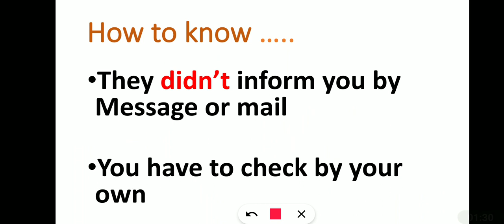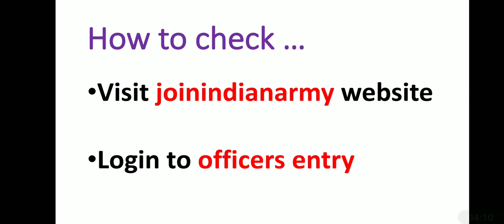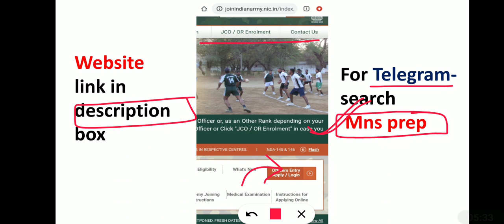Mns application form 2021 | Releasing date for MNS 2021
To check MNS application form for 2021

You then come to know about MNS application form .

Hope you like this information regarding MNS application form.